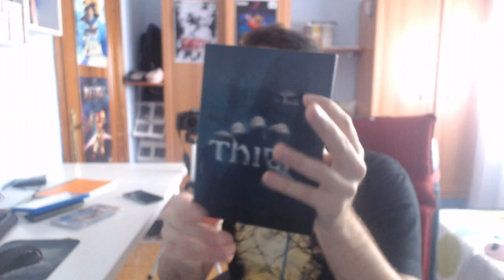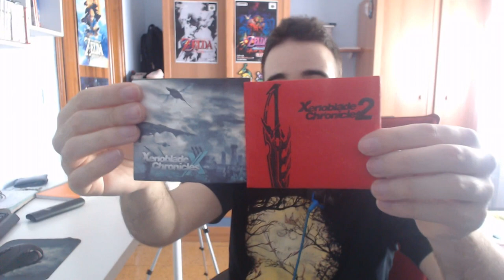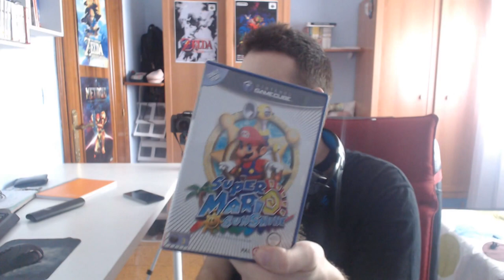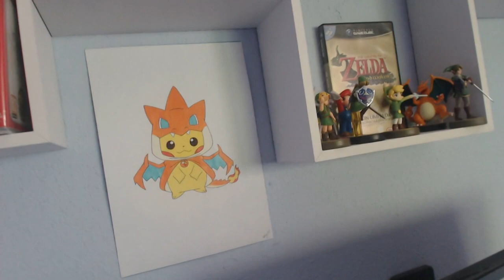COMPRAS... Y REGALOS ÉPICOS | PS4, FUNKOS Y MAS!! | Ultimas compras #5